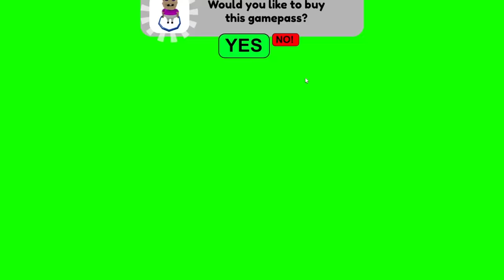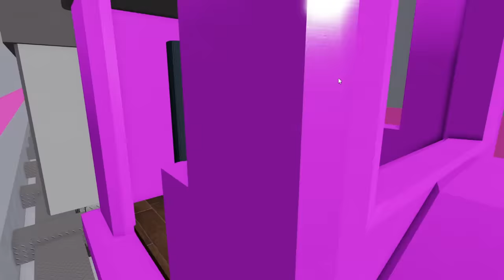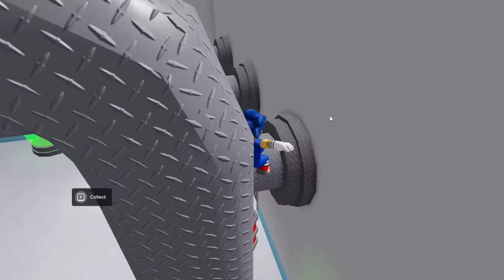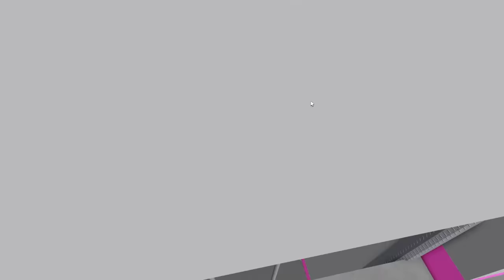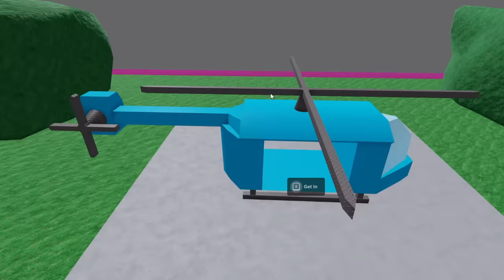SONIC VS POLICE GIRL PRISON RUN ! Roblox